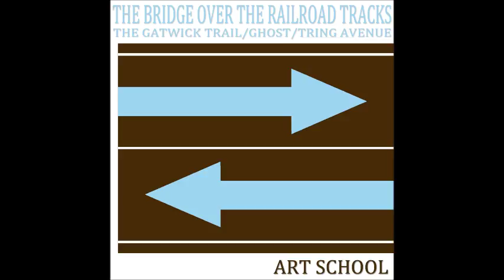ART SCHOOL - The Gatwick Trail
From the EP "The Bridge over the Railroad Tracks" (Clifford Records).